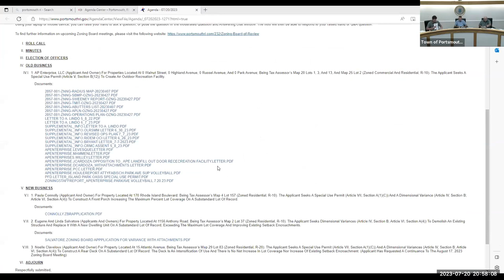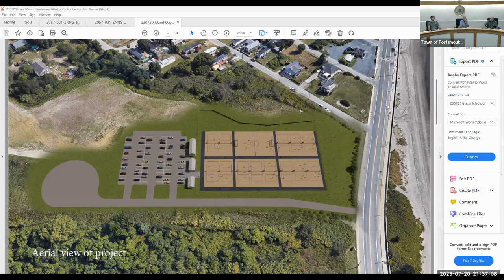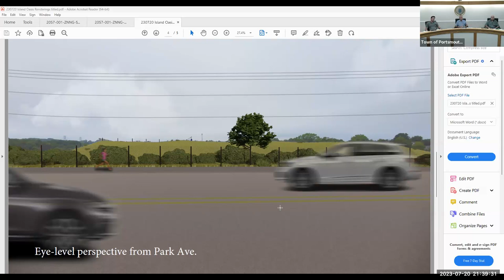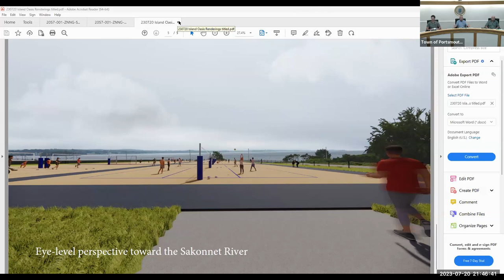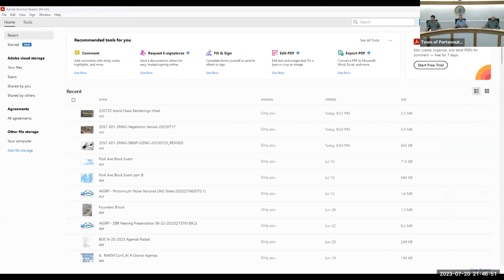Portsmouth Zoning Board Meeting - 7/20/23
Portsmouth Zoning Board meeting for July 20, 2023